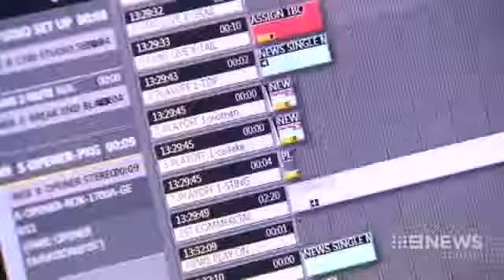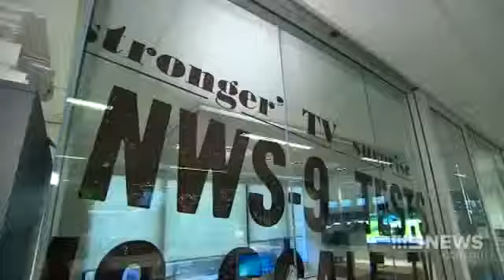Nine News Adelaide Behind the Scenes Long Version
The Nine Network deploys state-of-the-art Telemetrics robotic camera system at their new facility in Adelaide, South Australia.